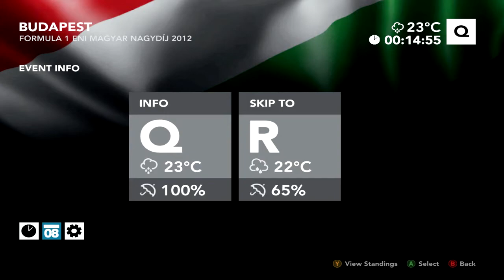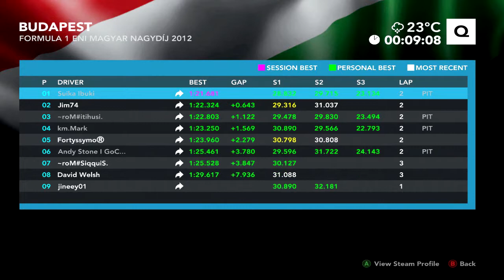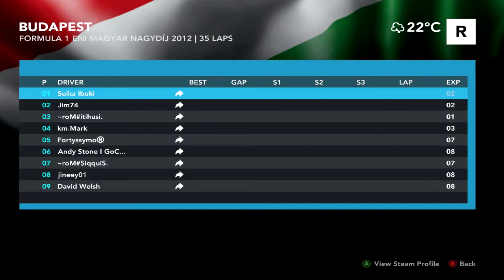F1 2012 GoLiga(D) 11. Hunagaroring Futam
Ez nagyon nagy volt